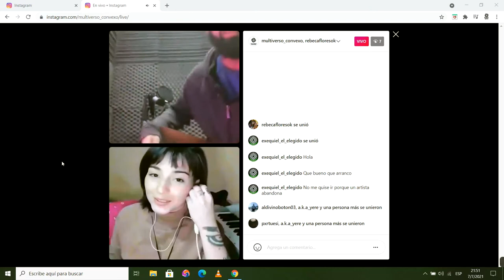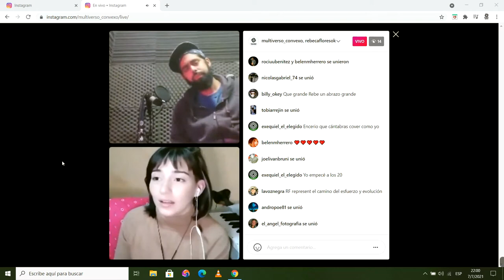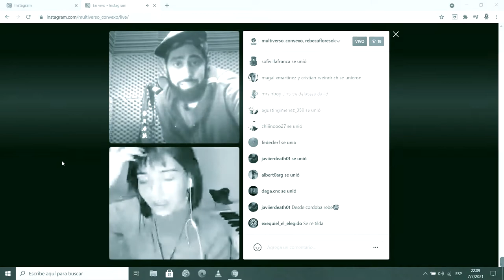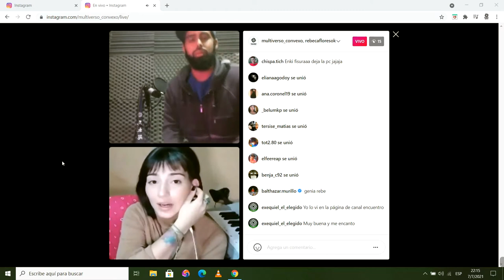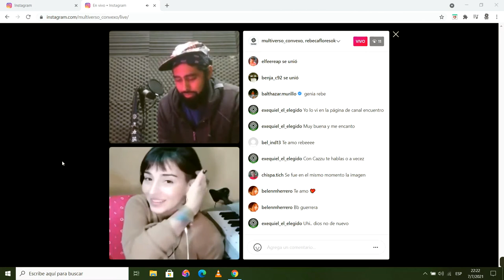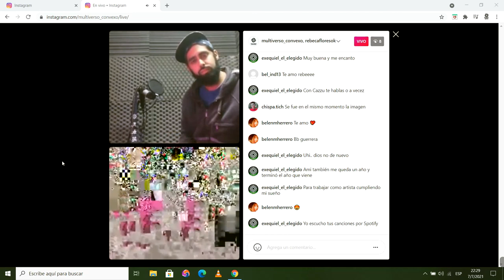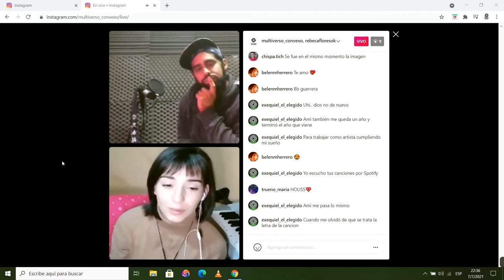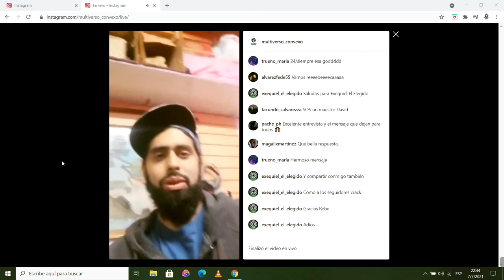ENTREVISTA a Rebeca Flores por Adán David (MULTIVERSO CONVEXO -Oficial.)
Estuvimos de charla con Rebe Flores, bailarina, cantante, rapper, actriz y creativa de su propia carrera musical la cual engloba desde las performance, el R&B, Pop, Hip Hop, y puras barras duras de rap consciencia. Participe de la serie Broder, la primer serie Latinoamericana de Hip hop, de la productora Planta Alta junto a canal Encuentro y la gente del Triangulo Estudio. gratis, muy concisa y dinámica.

Seguinos!